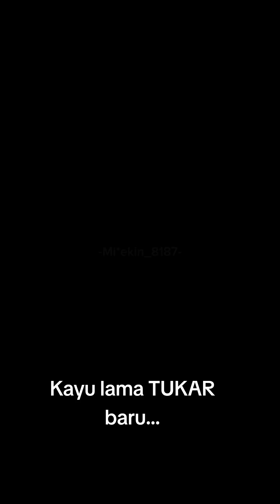Tukar kayu lama ke baru ( Simpang Durian Boys)